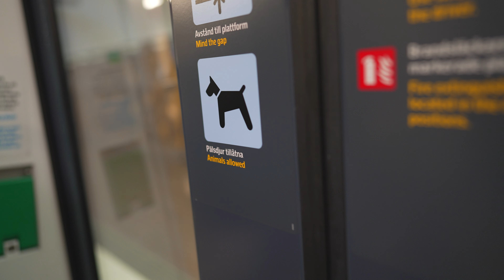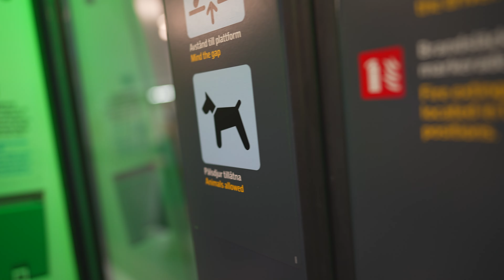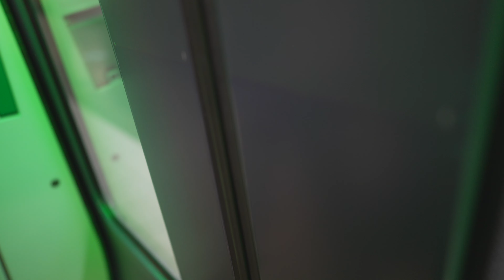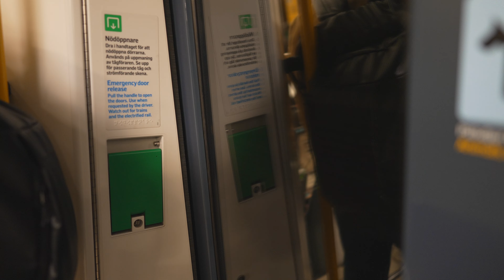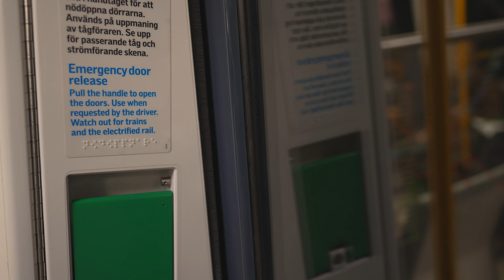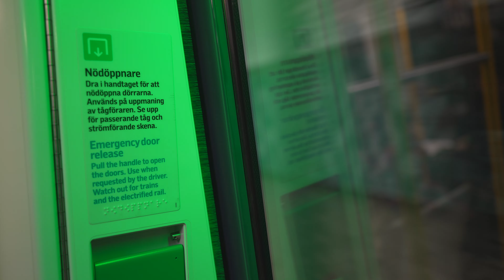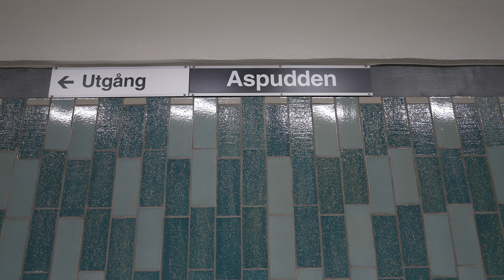Sweden, Stockholm, subway train from Zinkensdamm to Aspudden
subway train 0:10

- recorded with Sony FE 24 mm F1.4 GM, DJI RS3, Sony ECM-XYST1M

November 2023